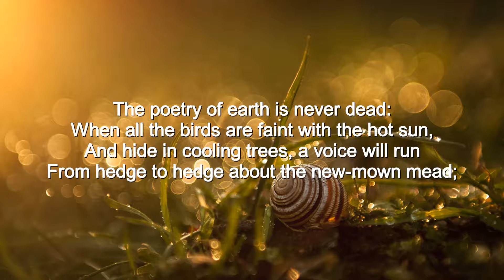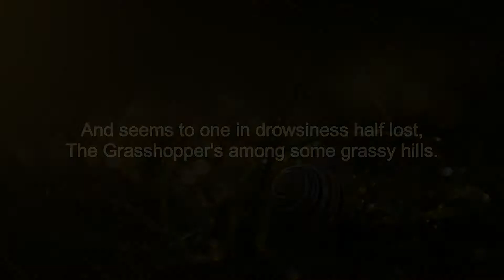John Keats - On the Grasshopper and Cricket (The Poetry of Earth)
A reading of the famous poem by John Keats that begins with the line "The poetry of earth is never dead".

The poem is about the beauty of nature in summertime as well as wintertime. It is a Petrarchan sonnet and it was written in December 1816, when Keats was 21.

For this English recitation of "On the Grasshopper and Cricket" by Romantic poet John Keats, I follow my usual "poems with lyrics" style, that is, the text of the poem is provided on-screen.

Featured images are free to use under the Creative Commons Zero (CC0) License.

First image in order of appearance is a resized version of an image by natureworks from Pixabay
Second image in order of appearance is a cropped version of an image by Basil Smith from Pixabay

Third image in order of appearance is a resized version of an image by malubeng from Pixabay

"On the Grasshopper and Cricket" by John Keats

The poetry of earth is never dead:
When all the birds are faint with the hot sun,
And hide in cooling trees, a voice will run
From hedge to hedge about the new-mown mead;
That is the Grasshopper's — he takes the lead
In summer luxury, — he has never done
With his delights; for when tired out with fun
He rests at ease beneath some pleasant weed.
The poetry of earth is ceasing never:
On a lone winter evening, when the frost
Has wrought a silence, from the stove there shrills
The Cricket's song, in warmth increasing ever,
And seems to one in drowsiness half lost,
The Grasshopper's among some grassy hills.